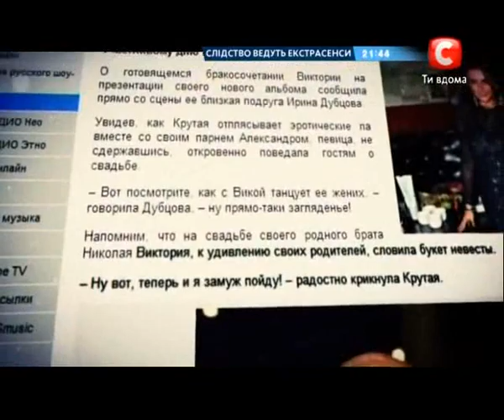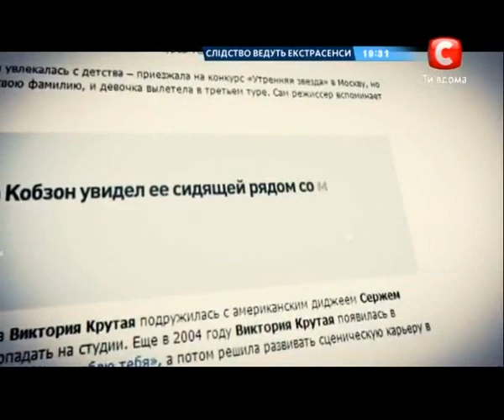"Неймовірна правда про зірок" на СТБ: ИРИНА ДУБЦОВА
ИРИНА ДУБЦОВА об Игоре Крутом
Эфир от 26/03/2013, СТБ